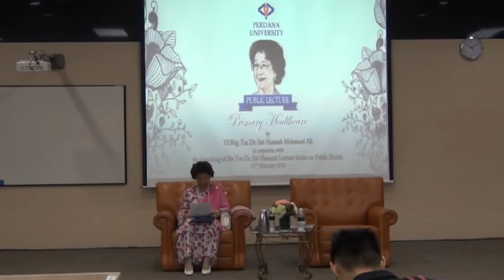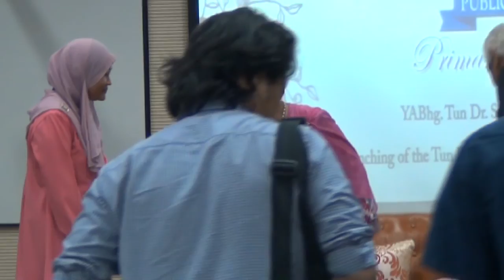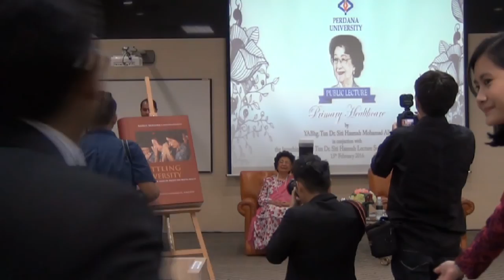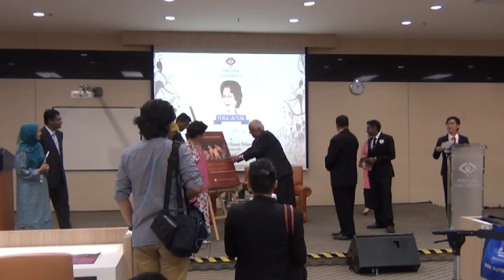Tun Dr Siti Hasmah Lecture Series 15th February 2016